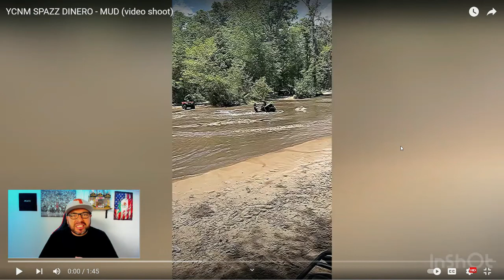YCNM SPAZZ DINERO -MUD (REACTION)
REACTING TO A DOPE FL UP AND COMING ARTIST!
@YCNM SPAZZ DINERO!